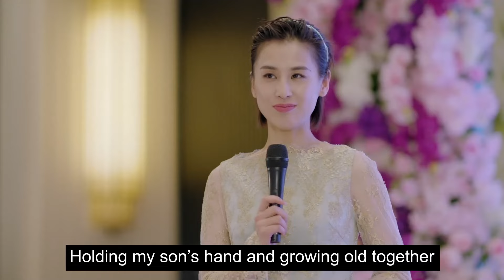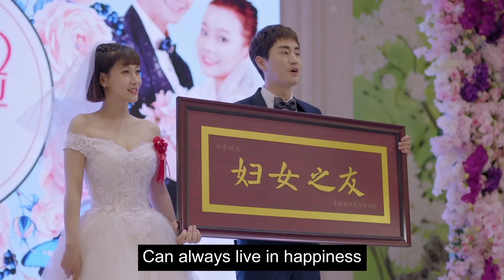ENGSUB【❣️The E-Sports Master Only Loves Me❣️】▶EP22 | Chinese Drama | Shen Yue | Yang Yang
►Drama Name:The E-Sports Master Only Loves Me
► Episode:37
► Plot summary:
After Shandong youth Shang Jin graduated from the Department of Philosophy at the University, he stayed in Beijing and became a migrant worker. Beijing girl Li Mao was Shang Jin's girlfriend, and they were university alumni. After Li Mao brought Shang Jin to her parents, they realized that things were far from simple, and they gradually stepped from the small world of love into the new siege of marriage.